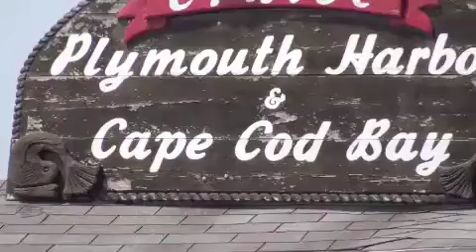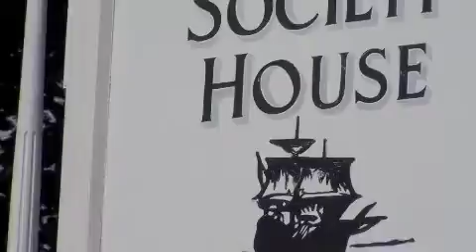Crab....not lobster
We visited "The Rock" in Plymouth Mass. Watch out for the crabs. :)